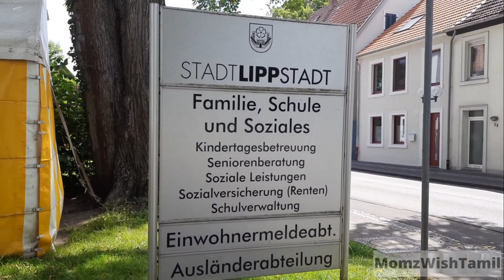Mixed up VLOG | Weird sound at 12am & got shocked 😲 | Unboxing & surprising 😮| Happiness overloaded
Hi Folks,

This video is mixed up of few days Vlog and i really enjoyed Unboxing and Surprising my kid. i hope you guys will enjoy this vlog and keep supporting...
Stay Healthy & Keep Smiling :)